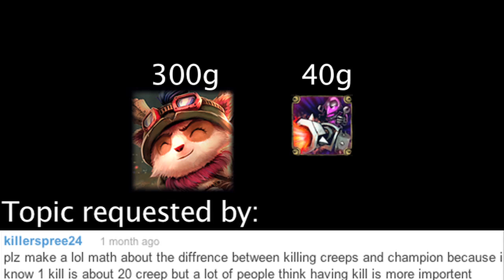LoL Math - Minion Kills vs. Champion Kills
Today we calculate when killing Minions grants more gold than killing Champions.